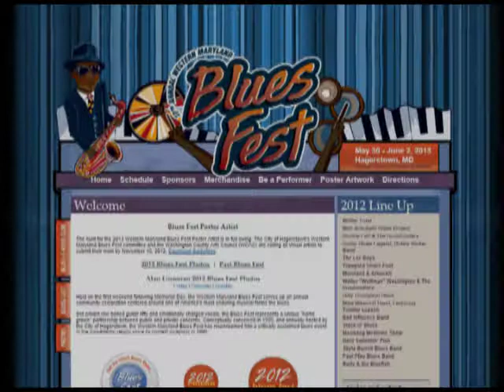SUBMIT TO BE THE 2014 WESTERN MARYLAND BLUES FEST POSTER ARTIST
The hunt for the 2014 Western Maryland Blues Fest Poster Artist is in full swing. The City of Hagerstown's Western Maryland Blues Fest committee and the Washington County Arts Council (WCAC) are calling all visual artists to submit their work by November 15, 2013.